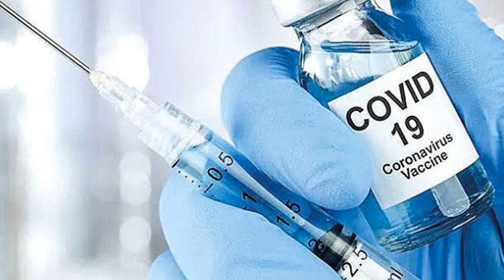Fahrettin Koca'ya Aşıda KÖTÜ Haber! Bilim Kuruluna AÇIKLADI! Son Dakika Açıklaması